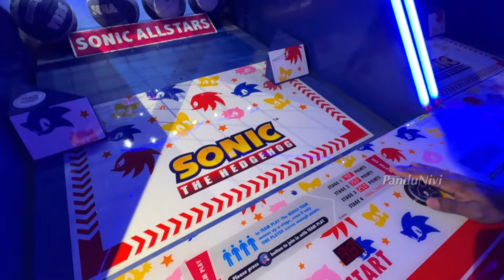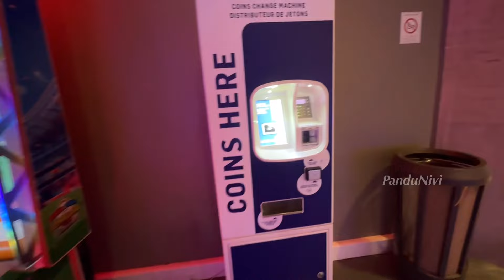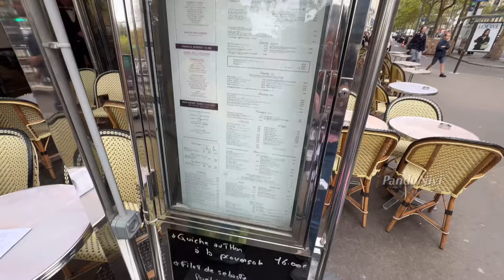Paris Vlog || Photoshoot Day and Beautiful Locations || @Pandunivivlogsingermany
Today’s video is about our vacation and Eiffel Tower Photoshoot Locations Vlog with my Family in Paris. Our Channel content is about living as an Indian Telugu family in Germany. I hope you like this vacation Vlog.

Photoshoot Locations Eiffel :
Trocadero
Pont de Bir Hakeim bridge
Rue de L'Universite
Champ de Mars
Avenue de Camoens
Seine Riverside
Passy